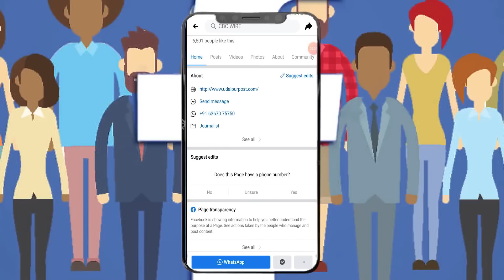Banswara Police का नया तरीका - शादी में खुद गए बाराती बन के नहीं होनेदि भीड़ इकठ्ठा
Banswara Police का नया तरीका - शादी में खुद गए बाराती बन के नहीं होनेदि भीड़ इकठ्ठा  - Banswara News

The incident is from Talwara in Banswara district. And it is very rare for the police to reach before any incident and stop any incident from happening. The same happened in Talwada in Banswara.
Rajasthan government is very strict about the marriages during the Corona period, the guests are also mustard and the police is also ready, after the wedding is not dissolved in the colors, that's why the Talwada police of Banswada took the front before the wedding and the crowd itself Non-collection d. In Kohala village of Talwada, it became a topic of discussion late Friday night when the police and administration came here as a 'baraat' before the procession.

The administrative staff arrived here amid fears of large gathering of people. On the first occasion of the procession, the seized pandals and other crowd-gathering medium were seized. The wedding ceremony was completed only among the family members and the daughter farewell from the father's house. Throughout the marriage program, the police remained like relatives in the shadows. Actually the case is of Kohala village in Talwara region. Laxman Prajapat's daughter was to be married here. The pavilion was decorated in bright lights at night and the pandal also had facilities for people to sit. After reaching the procession after about three hours, there were apprehensions of mobilization.